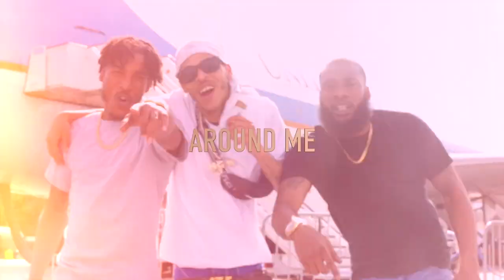Zay, Yung Fly Nell, Killa Bread - Around Me (Official Video)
Artist: Zay, Yung Fly Nell, & Killa Bread

Song title: Around Me

Shot and edited by THISISMARLOWFilms